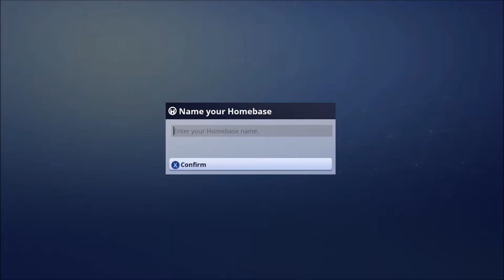Fortnite - Beginning Tutorial Gameplay Walkthrough Part 1